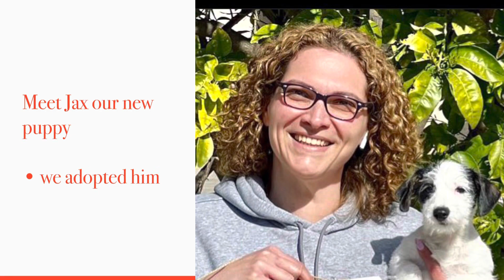We adopted Jax our new puppy